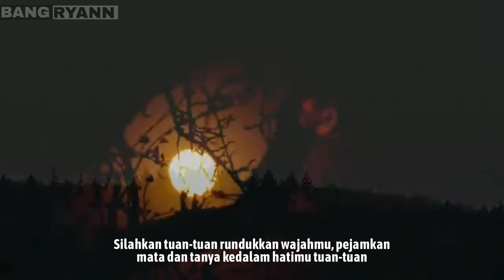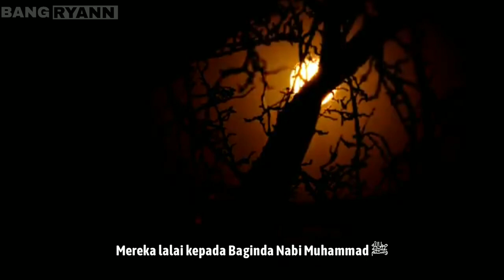Kerinduan Nabi Muhammad SAW Kepada UmmatNya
Jangan lupa selalu basahi lidah kita untuk bersholawat kepada beliau yang begitu sangat merindukan kita UmmatNya
ﺍَﻟﻠﻬُﻢّﺻَﻞِّﻋَﻠَﻰ ﺳَﻴِّﺪِﻧَﺎ ﻣُﺤَﻤّﺪٍ ﻭَﻋَﻠَﻰ ﺁﻝِ ﺳَﻴِّﺪِﻧَﺎ ﻣُﺤَﻤّﺪٍ ﷺ